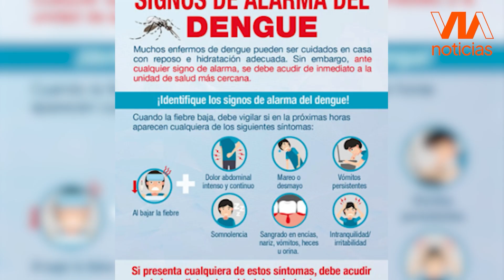Guanajuato registra más de mil casos de dengue